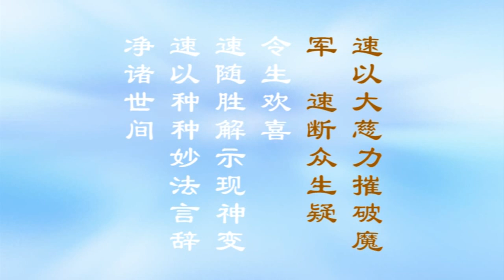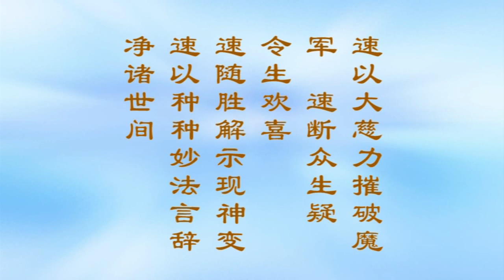《大方广佛华严经浅释》宣化上人505